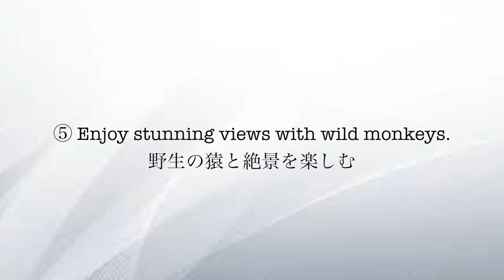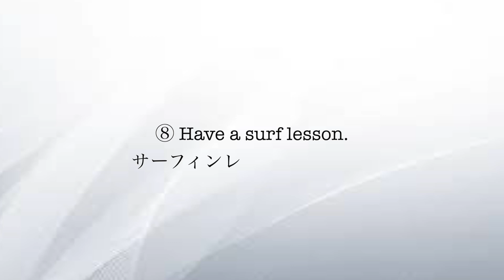10 Things To Do In Bali! インドネシアバリ島へ行ってきた!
It was my first time visiting Bali!
① Sanur Beach
② Alas Harum
③ Blue Lagoon
④ Bali Zoo
⑤ Uluwatu
⑥ Hindu Temple
⑦ Blangsinga Waterfall
⑧ Single Fin
⑨ Baron Dance
⑩ Beach Yoga